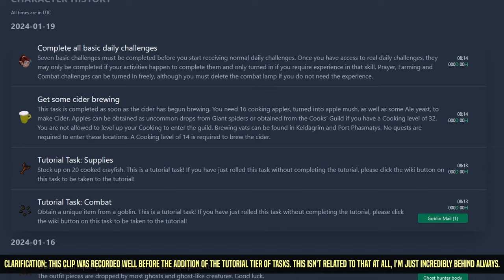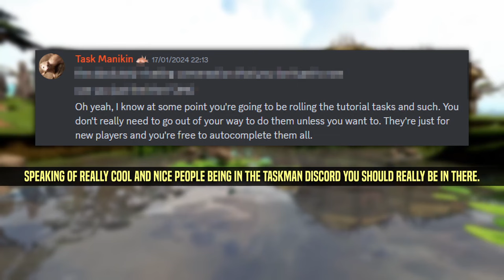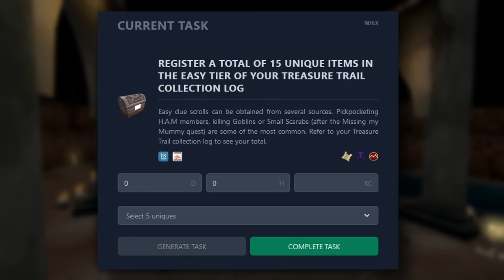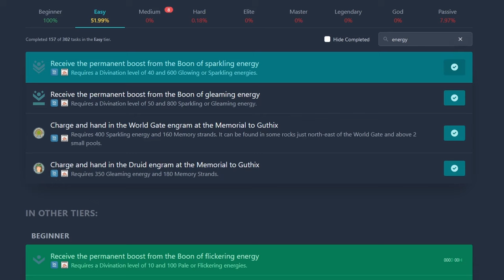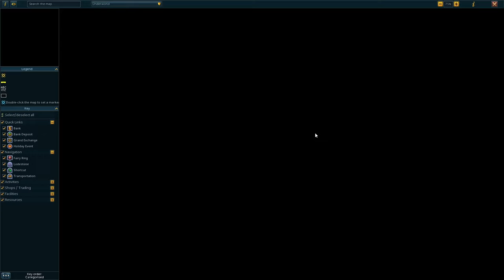Ameliorate | Runescape 3 Taskman Mode - Part 16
I don't have a ton of control over how my account improves, but I'm looking at any and every avenue to get stronger.
Music Used
Together (Interlude) - Navie D
Xanadu Palace of Pleasure - Final Fantasy 13-2
Newbie Melody (Boss) - Runescape 3
Garbage Day - Donut County
Armadyl Alliance - Runescape 3
Dreamscape - Wandersong
The Sun Can Bend An Orange Sky - Stardew Valley
Cry Me An Ocean - Wattam
Spirit Of Hospitality - Celeste
Shattered Worlds VI - Runescape 3
RACE ME!!! - A Short Hike
The Tinkerers Tomb - Enter The Gungeon
Frog Stomp - Frog Detective 3: Corruption At Cowboy County
Welcome Home - Navie D
I usually have a lot to expound on in relation to the process of making the video here, but this time I don't have a lot to say really. This video was a bit messy to put together because my SSD started CHUGGING. I got a new one now and will be working off it so fingies cwossed it makes a notable diffwence.

ahem

If you're wondering why I care so much to write my thoughts is because it eases a part of my mind to know that my feelings and thoughts in a snapshot of my life are somewhere. Posterity and an authentic reflection are really important to me. I don't know why. I wish it wasn't that way because it reads so pretentiously, but it helps me and doesn't hurt anyone, so I do what I do.

Actual video note! I optimized my render settings, so I think the video will load smoother and look a bit sharper, which is lovely.

I hope I can be more consistent. I really am trying, but, y'know.